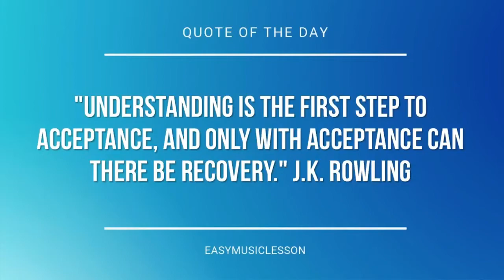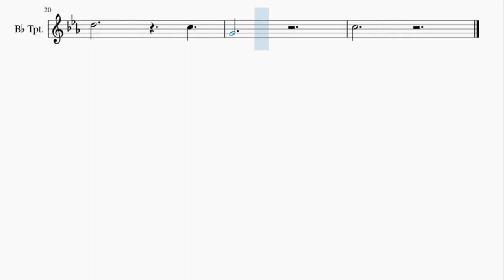Trumpet Sheet Music: How to play The X Files Theme by Mark Snow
Here is a sheet music/tab video on the song The X Files Theme by Mark Snow on the trumpet. A trumpet sheet music arrangement which is transposed to notes that are easily played by trumpet, for the song The X Files Theme by Mark Snow.

EasyMusicLesson teaches you to play the your favorite instrument, through well-arranged sheet music so that you too can learn how to play The X Files Theme by Mark Snow on the trumpet as fast as you can. A trumpet sheet music with backing tracks to help your play the song better.

Chords of Trumpet arrangement:
Bb Min   Bb Min   Bb Min

Melody notes of Trumpet:
C4 Eb4 G4 Ab4 Eb4 G4 Ab4 Eb4 G4 Ab4 Eb4 G4
C4   C4
G4 F4 G4 Bb4
G4
C4 Eb4 G4 Ab4 Eb4 G4 Ab4 C4
G4 F4 G4 C5
G4
D5   Eb5
D5 C5 Bb4 C5
G4
C4 Eb4 G4 Ab4 Eb4 G4 Ab4 Eb5
D5 C5 Bb4 D5
G4
C4   C4
G4
G4
D5   C5
G4
C5